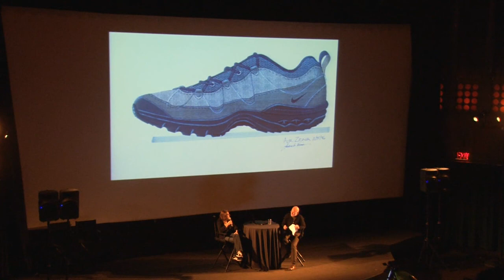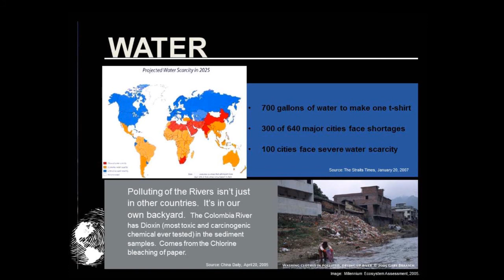OMSI Brainstorm Lorrie Vogel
NIKE Considered Design, Sustainability Advocate